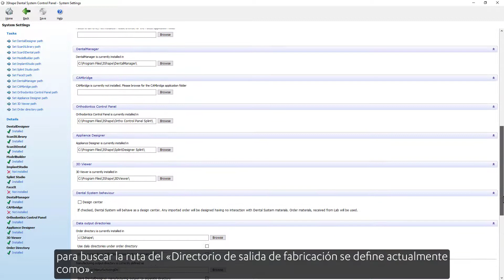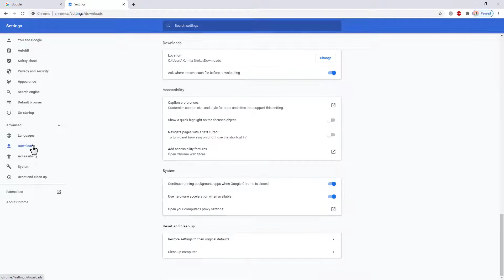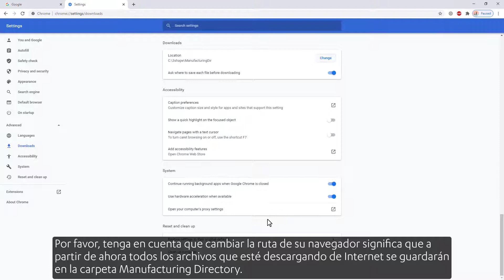3Shape Automate – Location of the manufacturing (Spanish)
Consistent. Fast. Scalable. - 3Shape Automate is a dental design service platform exclusively powered by AI technology. Setup an unlimited number of posterior crown orders with your customized design instructions and Automate returns every design proposal to you in minutes. Get started with a $50 credit.